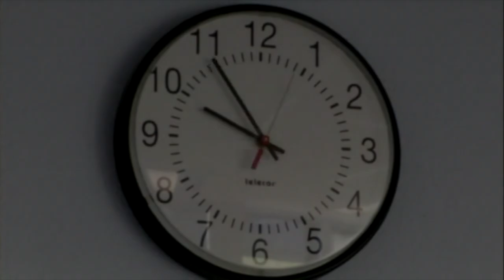Worry - Alan Watts and Albert Ellis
A compilation of lectures from both Alan Watts and Albert Ellis about worry